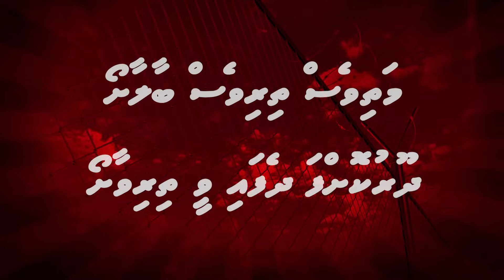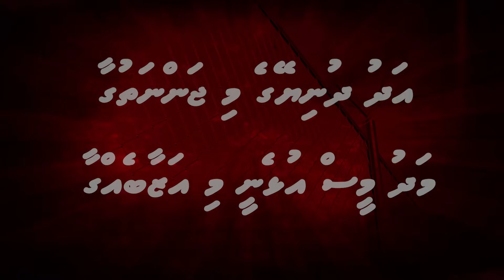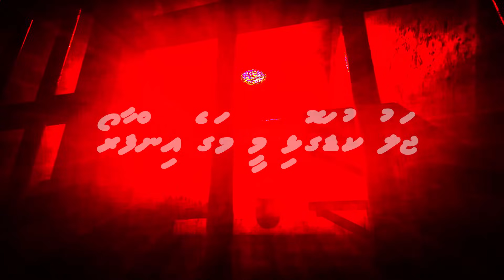Pest - Veringe Verikan (Official Lyrics Video)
ރައްޔިތުންގެ ވެރިކަމެއް ނޫން! ވެރިންގެ ވެރިކަން!

PEST - VERINGE VERIKAN